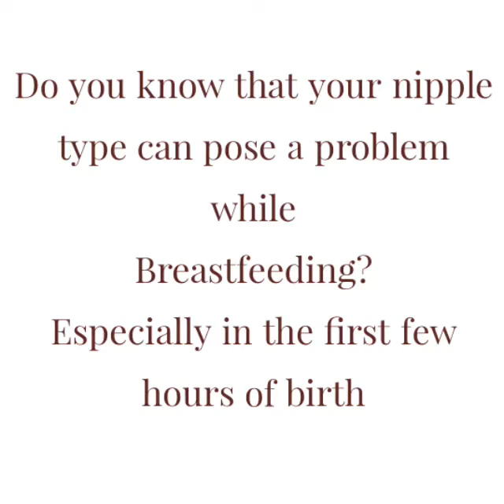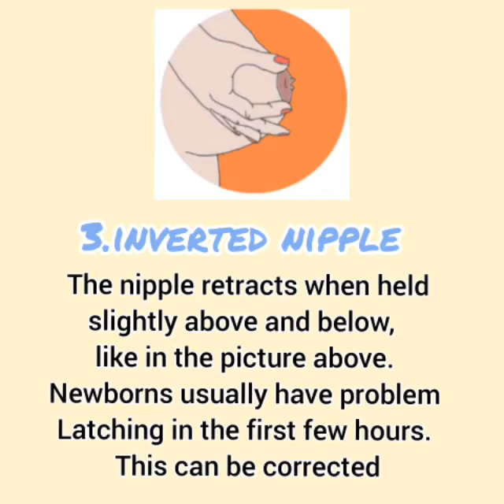Types of Nipple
Explaining types of nipples to pregnant, expectant  and newly delivered mothers